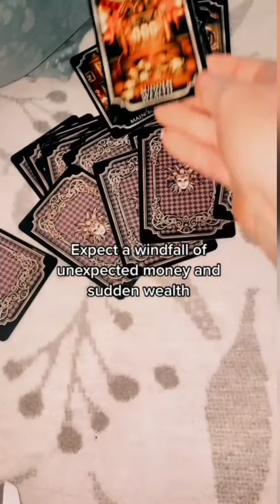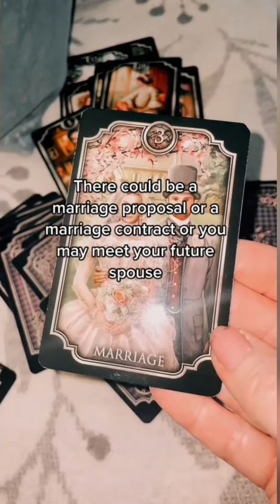If You See This..(Tarot Reading)..